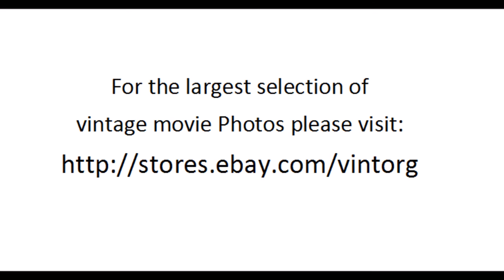Dana Wynter in In Love And War 1958 WWI JOHN GAVIN WATCH CLASSIC HOLLYWOOD MOVIE HOT MOVIESTARS FREE